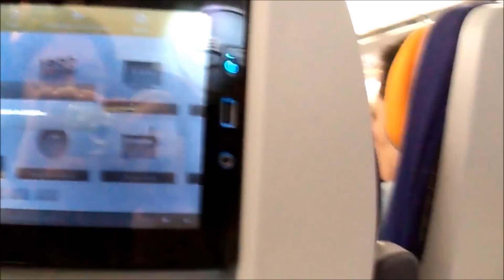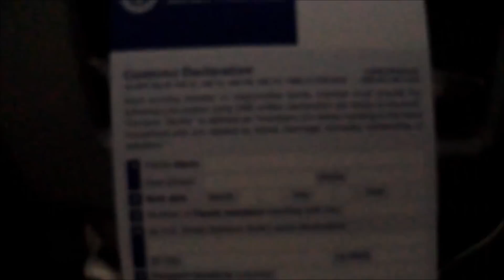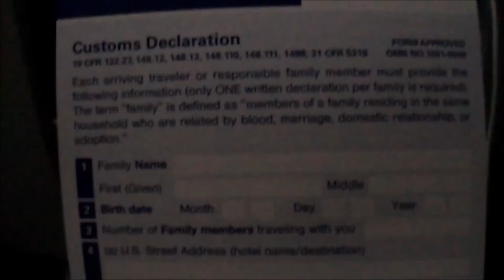Vlog #3 Empieza la aventura... Viajando a USA! (04/01/2016) Au Pair in USA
Empieza mi año como Au Pair! Viajo a Newark, muy cerquita de Nueva York para asistir a la "AuPair Academy". En mis próximos vídeos podréis ver cómo continúa mi aventura.